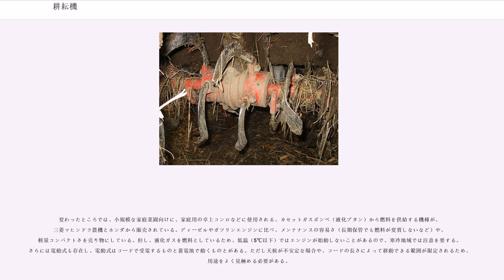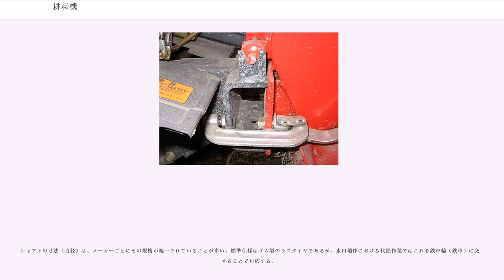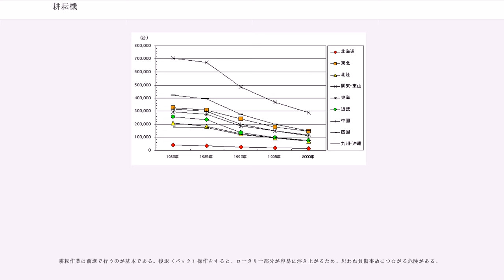耕耘機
耕耘機（こううんき、耕運機、ティラー、英： "Rotary tiller" ）とは、田んぼや畑を耕すために用いられる農業機械の1つである。主にロータリーによる耕耘を目的としたものが多い。そのため、「テーラー」という和製英語で呼ばれることも多い。一部では新聞協会用語懇談会が定めた代用表記である耕運機と表記される場合がある。また、畑等で様々な作業を行うために各種作業機の連結を前提としたものは管理機と呼ばれる。

一般的には、エンジンを載せたフレームに耕耘のためのロータリーを連結し、人が後部からついて歩く形態の機械である。同じく内燃機関（エンジン）を動力とし、比較的大型で汎用的な目的で使われるトラクターと違い、耕耘機は専ら耕耘するための専用機であり、より車体が小さく、車重も軽くできている。

日本において普及が進んだのは戦後のことで、普及に伴い牛や馬に犂を引かせて田畑を耕す古来の方法は廃れてしまった。現在の耕耘機は、エンジンやロータリーの構造の改良によって、当初よりは相当コンパクトで高性能を有するようになっている。

しかし、1960年代以降、作業能率の優れたトラクターが本格的に導入されるようになり、耕耘作業の中心はトラクターへと移行した。現在では、もっぱら小区画の耕地あるいは中山間地の耕地で良く利用される。

なお、その構造上の特徴から、歩行型トラクターという名称で呼ばれることもあるが、本来のトラクターとは全く別の種類の農業機械に位置付けされる。

耕耘機を発明したのはオーストラリアのアーサー・クリフォード・ハワード(Arthur Clifford Howard)といわれている。ハワードはニューサウスウェールズ州の父親の農場で蒸気トラクターを動力とした動力耕耘機の研究を行う中で、L字型の金具の回転により通常の犂と同様な土壌の耕起が可能であることを発見した。

1920年にハワードは内燃機関を内蔵した耕耘機の特許を取得し、1922年、シドニー郊外のノースミード(Northmead)にオーストラリア自動耕耘機製造会社(Austral Auto Cultivators Pty Ltd)を立ち上げる。この会社は後の1927年にハワード自動耕耘機会社(Howard Auto Cultivators)と名前を変えるが、世界的な需要に対しオーストラリアが地理的に不利であったことから、ハワードは1938年、イギリス・エセックス州イーストホーンドン(East Horndon)に新会社・ロータリーホー社(Rotary Hoes Ltd.)を設立した。この会社は世界中に支店を設立し、後にハワードロータベーター社(Howard Rotavator Co. Ltd.)としてグループ統括を行うこととなった。

なお、ハワードグループは1985年、デンマークのスリッジ・アグログループ(Thrige Agro Group)に買収され、2000年には同じデンマークのコンスキルドグループ(Kongskilde Industries)の一員となっている。

耕耘機が日本で登場し普及していった経緯に関しては、次のように捉えられている。

1920年頃から導入され始めた耕耘機は、アメリカのビーマン、ユーチリータ、キンケード、スイスのシマー等の機種が当初多くを占め、現ヤンマーグループのセイレイ工業による国産初の耕耘機（1931年）もシマーをもとに設計されたといわれる。しかし、耕耘機の普及が本格化するのは戦後、アメリカからメリーティラー（英名： Merry Tiller）が導入されてからである。

1950年頃導入されたメリーティラーは、畜力用和犂をトラクター用に改良した双用和犂をアタッチメント（付属作業機）として耕耘作業用として、また簡易トレーラーをセットし運搬作業用としても爆発的な普及を見た。こうした作業機は1955年には約8万台の普及でしかなかったが、1967年には300万台以上普及し、日本の農業機械化の歴史のなかで最も急激な増加率を示した。これらの動力源は、低速の石油発動機から次第に中高速の石油発動機、ガソリンエンジン、ディーゼルエンジンなどに代わっていった。

現在、水田耕作用の安価な耕耘機は、主に中国（本土）や台湾、タイ、インドなどで製造され、日本国外への輸出も積極的に行われている。一方、日本国内のメーカーは生産の主力をトラクターに移し、耕耘機よりもトラクターの輸出に力を入れているのが現状である。

一方で近年、各農機メーカーより非常にコンパクトな耕耘機（前述のとおりこの種のカテゴリー...